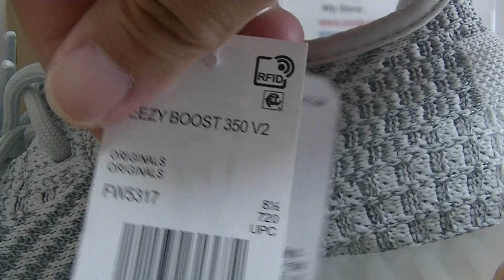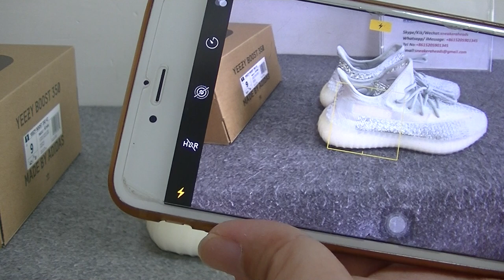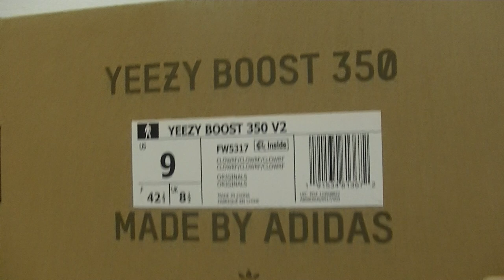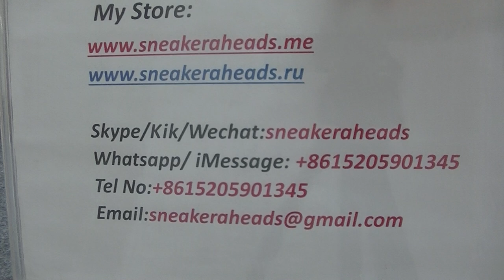Addidas Yeezy Boost 350 V2 Cloud White Reflective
We offer you the best quality shoes in the competitive price.
2.Leave a comment under this video about what your thinking of this shoes, no matter good or not.

kik/skype/wechat:sneakeraheads
World and fast shipping!
Any questions, please contact with us.